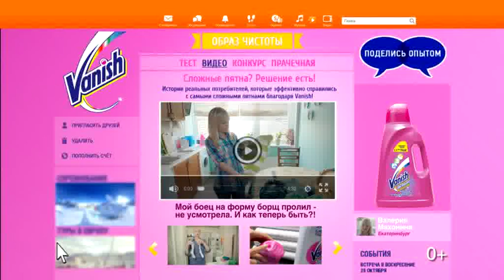Vanish - новая крышка